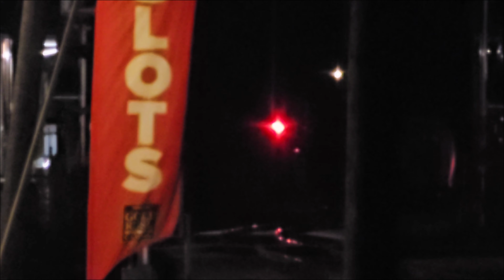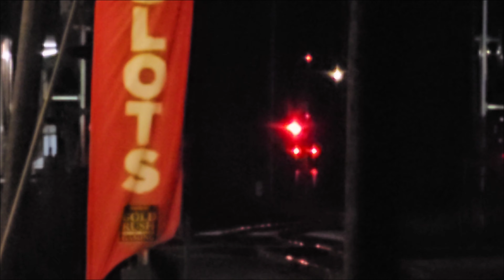railfaning in lasalle pt 123 (LOL) ft iowa interstate 507